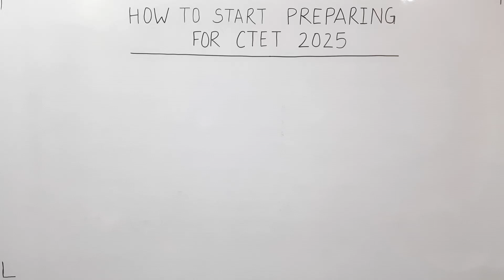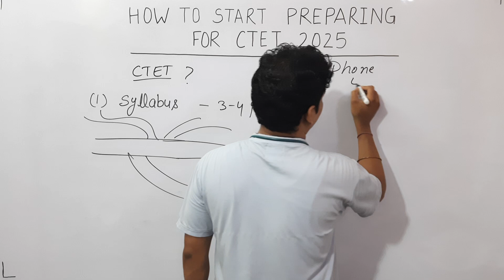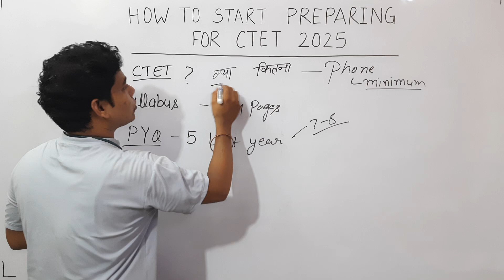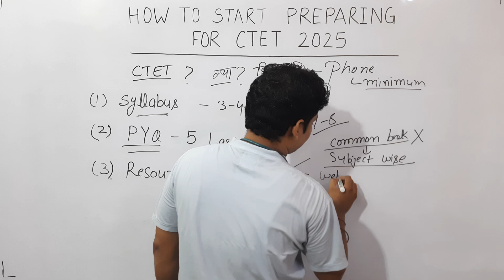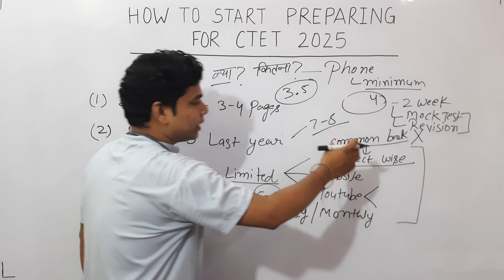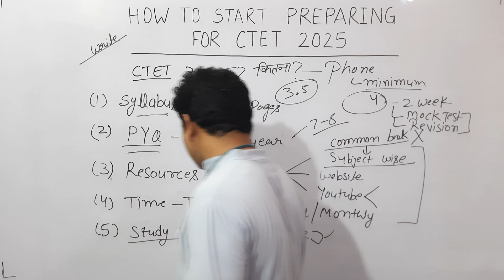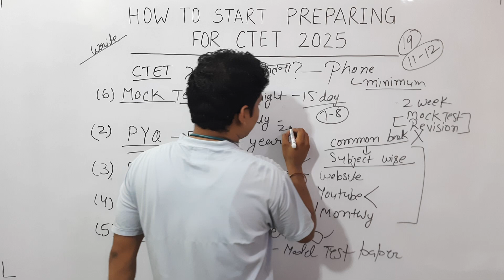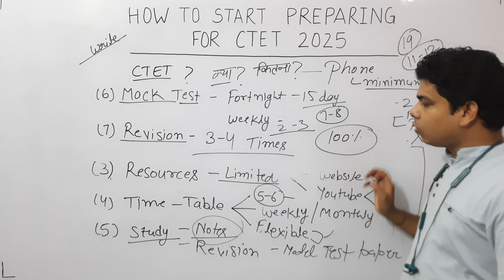How to start preparing for CTET 2025 ! 7 Step Strategy to clear CTET 2025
Hello Everyone
In this video we are going to discuss about Ctet 2025 and 7 step strategy to clear ctet 2025 which is important topic for ctet dsssb kvs reet stet btet htet uptet .